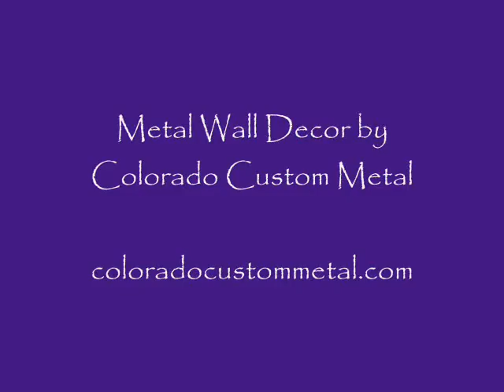Custom Metal Art by Colorado Custom Metal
Looking for custom metal art? Colorado Custom Metal is your source for metal wall decor, home decorations, lawn ornaments and more!